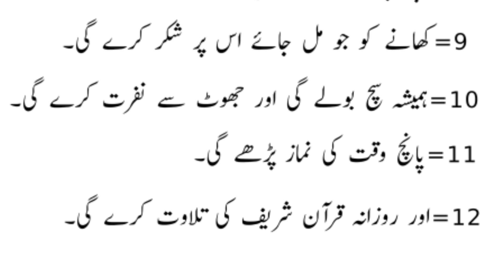Barkat wali aurat ki 12 nishaniya||Islami baate||Az Urdu Talk.